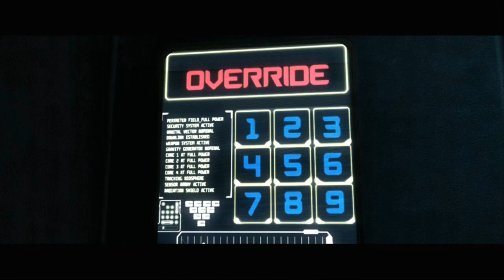Injustice League Gods Among Us Let's Play pt.6 Cyborg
After the Joker destroys Metropolis and tricks Superman into killing Lois Lane and their unborn child by making him believe he is fighting Doomsday (Lois's death setting off a nuclear bomb that the Joker had linked to her heartbeat), Superman murders the Joker in front of Batman and establishes a new world order. A battle ensues between the forces of Superman's Regime and those allied with Batman's Insurgency. The Insurgency discovers an alternate universe where the Joker's plan did not succeed and transport several of its super heroes to theirs in order to help them defeat the Regime.